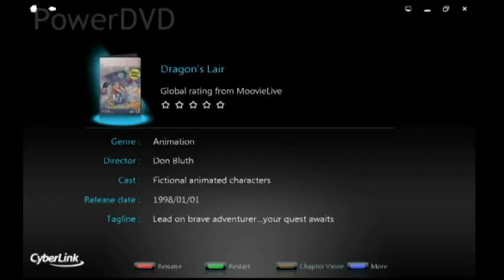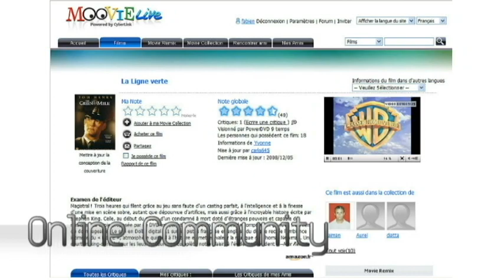New PowerDVD 9 - Features Overview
Overview of cool new features of CyberLink PowerDVD 9. This video was edited using PowerDirector 7.